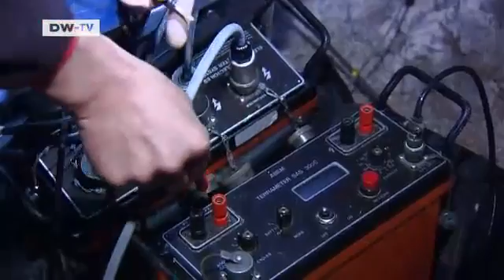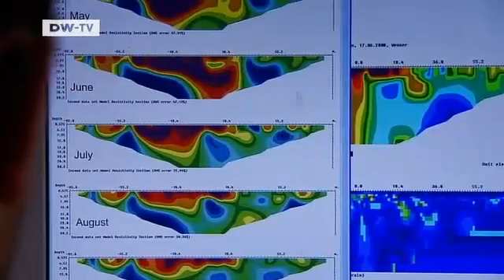Tomorrow Today | Climate Change - the End of the Permafrost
As the earth's atmosphere warms up,ice and snow masses are shrinking. On the Zugspitze this effect can be seen with the naked eye. The glacier on the mountain has receded drastically in the past few years,and experts estimate that in one or two decades it may have disappeared altogether.The effects of climate change are even felt below the mountain's surface. Permafrost soils that have been frozen for thousands of years are beginning to slowly thaw,even inside the peak of the Zugspitze. Scientists from the University of Bonn are trying to find out what happens when the rock warms up. In former supply tunnels,that crisscross the inside of the summit,they are studying the effects of the melting ice on the stability of the rock formations. The work suggests that the end of the permafrost may have serious consequences. The ice holds the rock together like mortar. When it melts,the rock begins to crumble,potentially setting off massive rockfall. That may be what happened 3700 years ago,at a time when atmospheric temperatures were similar to those of today,and a large part of the Zugspitze broke off and buried the north slopes of the mountain. A report by Olaf Jacobs and Klaus Dartmann.